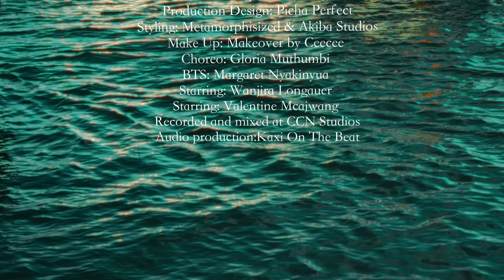Imeweza - Steph Kapela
Steph Kapela is back again with yet another banger to get your party started. This time Steph brings us 'Imeweza' a crazy catchy afropop vibe. Produced by - "Angela" by Boutross' producer- Kaxi On The Beat. Imeweza has banger written all over it. Steph Kapela has never shied away from edgy and controversial content and this song is no different. Imeweza is about a man professing his love to a married woman, who secretly feels the same way. Yikes! Imeweza, loosely translated to it is what it is, will have you dancing all the way into your true love's arms.

Song: Imeweza
Written and Performed by: Steph Kapela
Produced by: Kaxi On The Beat
Recorded Mixed and Mastered by: Kaxi On The Beat
Recorded at: CCN Studios

Music Video

Directed by: Bujuh Muraya
Assistant Director: Shem Obara
DOP and Edited by: Michael Gachiri
Executive Produced by: Steph Kapela
Executive Produced by: Jean Geissbuhler
Executive Produced by: Vava Angwenyi
Produced by: Ireri Murugi
Production Design: Picha Perfect
BTS content: Margaret Nyakinyua
Styling: Metamorphisized and Akiba Studios (Studio 18)
Make Up: Makeover by Ceecee
Choreographer: Gloria Muthumbi
Starring: Wanjira Longauer
Starring: Valentine Mcajwang
Ivy Andambi
Fenty Aseey
Bev Isaboke
Phelister Onyango

Asante
Jaime
Ngeene
Ramanus
Chatney
Chabi
Kevin (Mithoo)

word from Steph:
"This was a big project and I couldn't have done it without each and everyone of you. Sincerely thank you for putting your talents and time towards this crazy dream of mine. God bless you all."